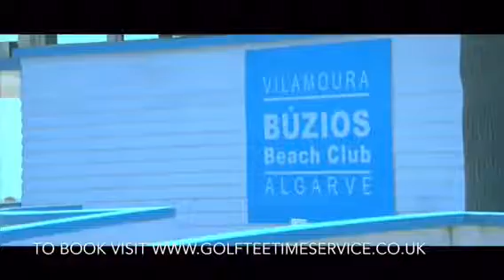Dom Pedro Golf Resort Vilamoura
There are many reasons why the Dom Pedro Golf Resort is the Resort of choice for international Golfers and holidaymakers alike in the Vilamoura, Algarve region of Portugal!

The Hotels have been carefully designed to please the most discerning traveler with excellent facilities, luxuriant gardens and an excellent service.

Some of the leading Championship Golf Courses in the Algarve are located only a few minutes away from the hotels. The modern Vilamoura marina is within walking distance and offers guests a large variety of night entertainment, bars, restaurants and shops. A beach bar and exclusive sun loungers for the Dom Pedro guests are also available during season on the beach.

Book your Dom Pedro Vilamoura experience part of your Algarve Golf Holiday with Golf Tee Time Service.

Call Golf Tee Time Service today on 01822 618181